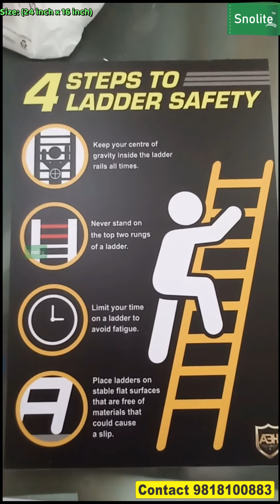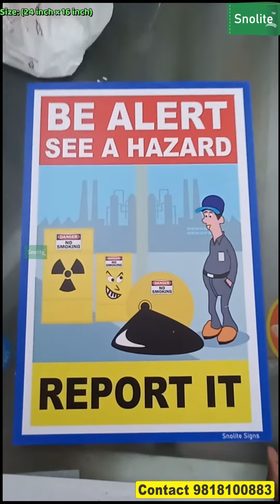Industrial Safety Sign Board In Delhi, kundli factory safety sign